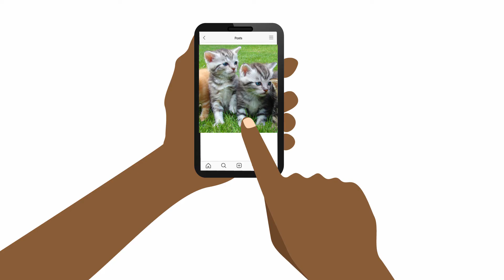Trials of Life - EP 3 (Splendid TV) (Splendid Cartoon)